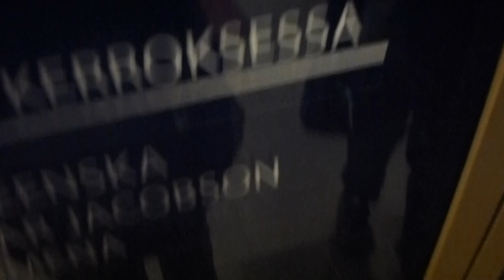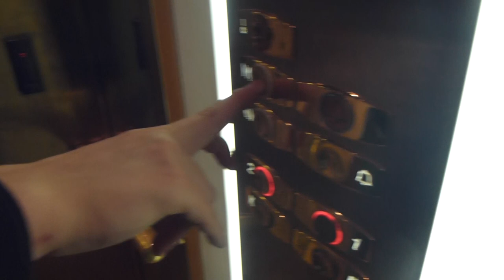OTIS 2000VF @ Kämpgallerian, Helsinki, Finland